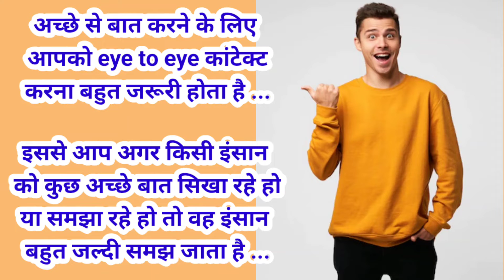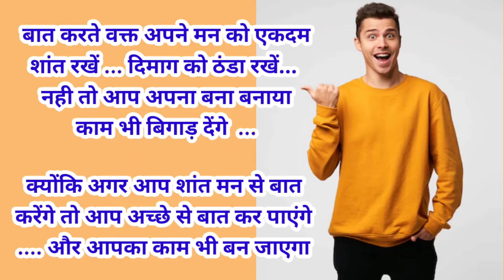चालाकी से बात करना कैसे सीखें l advance communication skills l how to improve communication skills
dosto aaj ki video me Maine aapko bataya hai. Chalaki se baat karna sikhe l  Chalaki se baat karne ka sabse achha tarika kya hai? Baat kaise kare? Logo ka dil kaise jite? 5 Simple and Smart Effective

धन्यवाद दोस्तो. वीडियो देखने के लिए ❤️❤️